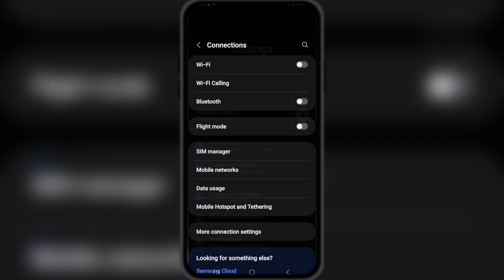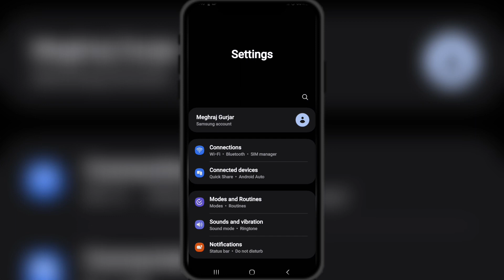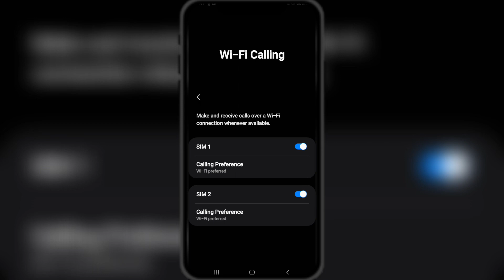Wifi Calling Kaise Kare || How To Enable Wifi Calling For Free Me Wifi Calling Kaise Kare 2024